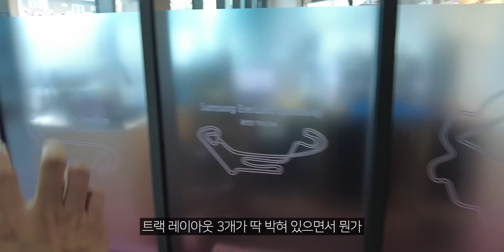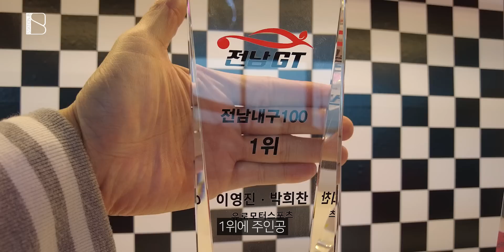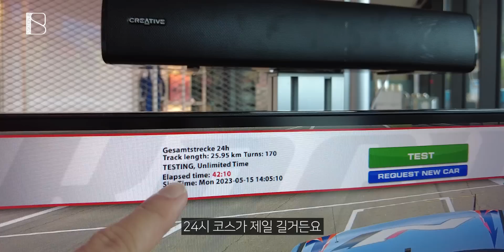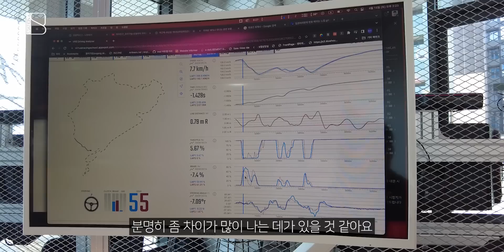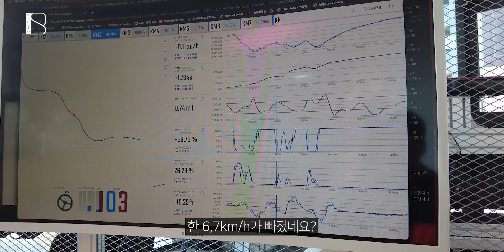개인 운전 과외 받으러 찾아간 곳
장소 정보
:: NoX NATION
경기 김포시 김포한강10로133번길 127 1층 125호

또 다른 자동차 놀이터를 알고 계시다면 댓글로 제보해 주세요~~